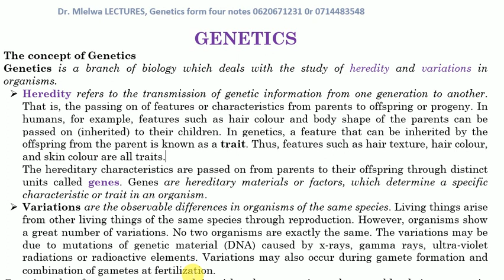Form four biology, Genetics session 1, introduction to genetics